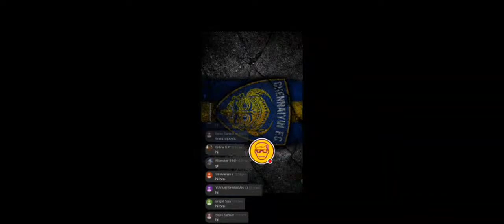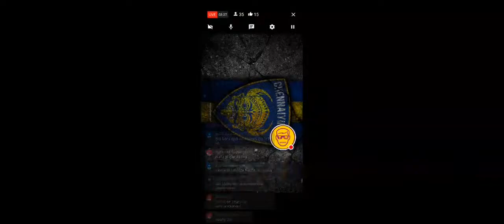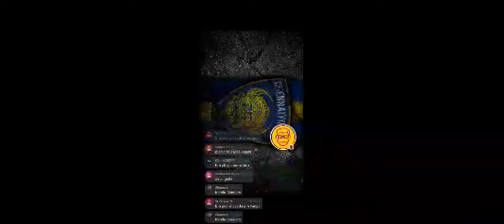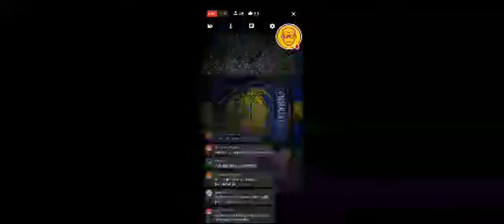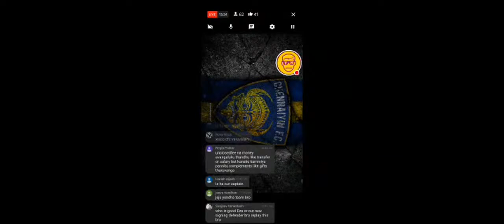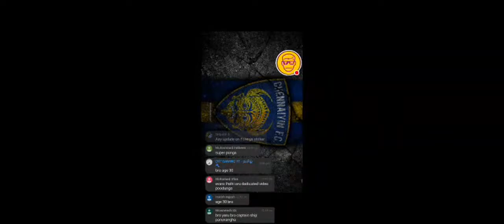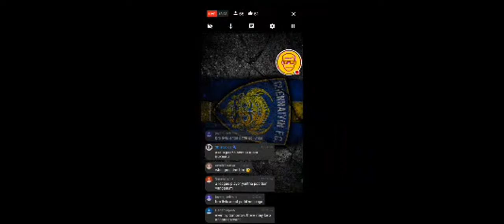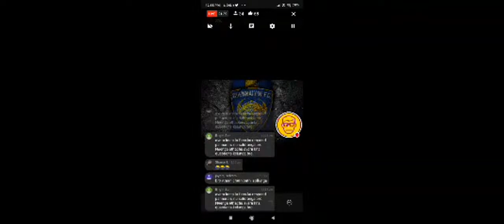Chennaiyin FC New Foreign Signing | Enes Sipovic New CB